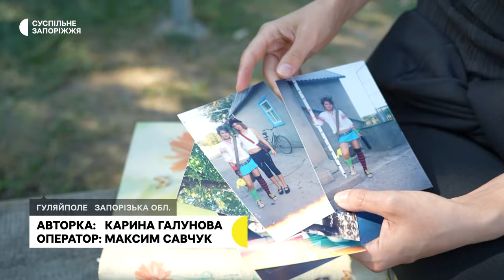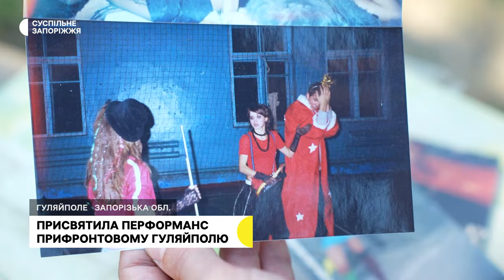«Спроба боротьби з реальністю»: історія дизайнерки та мисткині із прифронтового Гуляйполя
На Ukrainian Fashion Week, українська дизайнерка і фешн-мисткиня Катерина Беслік провела перформанс та створила інсталяцію, присвячені її рідному Гуляйполю Запорізької області. Жінка жила в місті разом з родиною до 16 років і вважає, що саме там сформувалась як митець.

Історію дизайнерки дізнавались кореспонденти Суспільного.